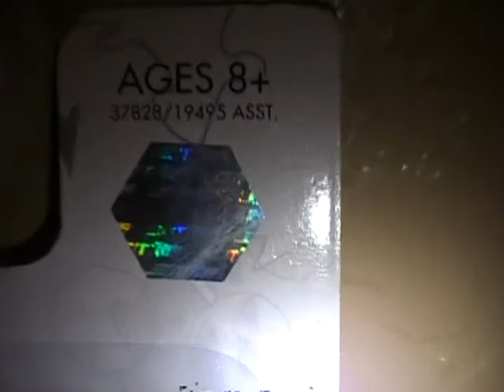Bakushin Susanow hasbro unboxing